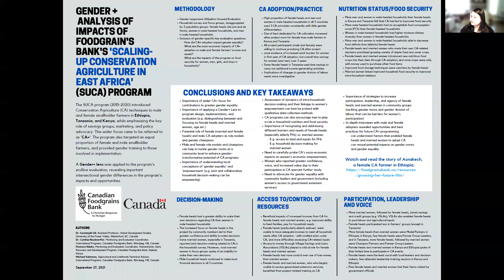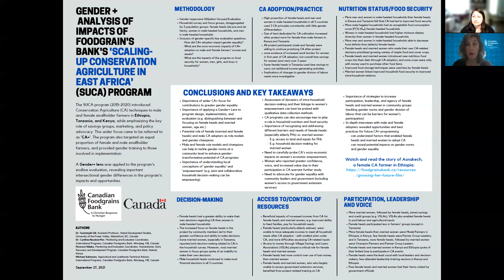Cultivating Equality TH2.4-5: Applying a gender+ lens to the Foodgrains Bank’s SUCA Program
Applying a gender+ lens to the Foodgrains Bank’s ‘Scaling-Up Conservation Agriculture in East Africa’ (SUCA) Program

Poster presentation by Geetanjali Gill, University of the Fraser Valley, Canada, and Canadian Foodgrains Bank

Cultivating Equality, Thursday 2.3: Prospects and Lessons from Gender Mainstreaming